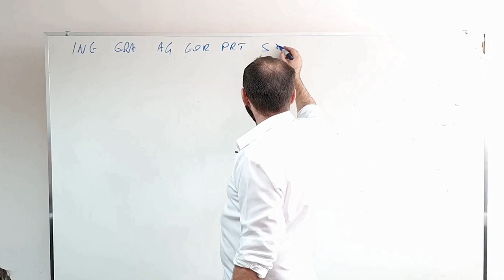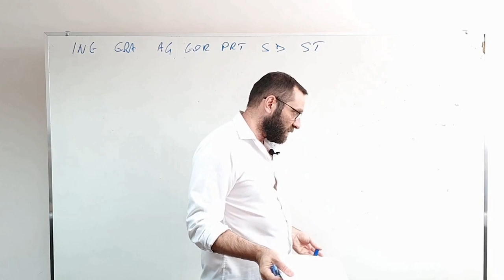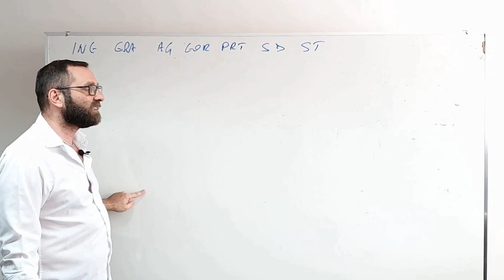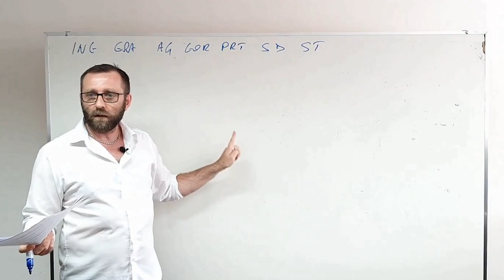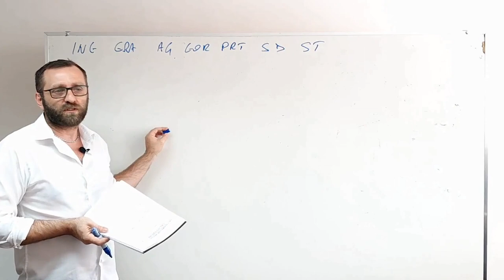Introdução aos Princípios de Balanceamento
Deseja aprender sobre balanceamentos:
Essa é a sua chance!